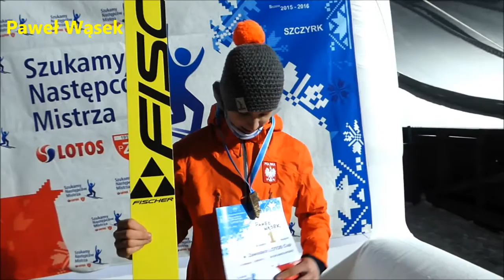Szczyrk Lotos Cup 2014-02-12 WYWIADY